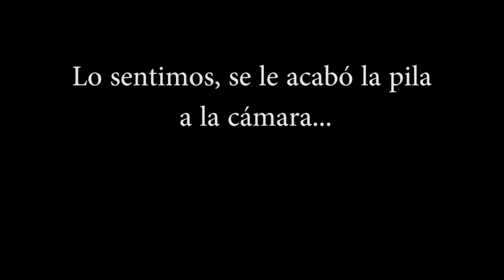CORRIDO LOS 2 AMIGOS QUE VENÍAN DE MAPIMÍ * La Historia *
SUBCRIBANSE NO SEAN GACHOS